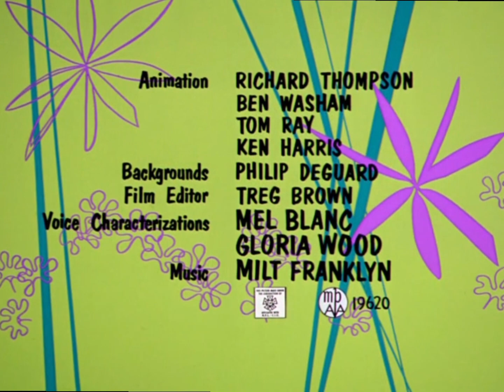Nelly's Folly (1961) Opening & Closing (Double Pitched)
This cartoon is owned by Warner Bros. Discovery.